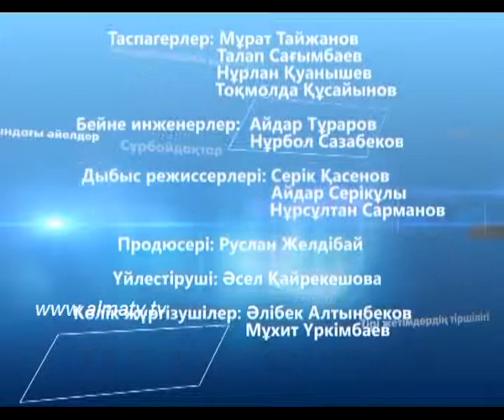Қазақ халқы туралы стереотиптер - 3 бөлім